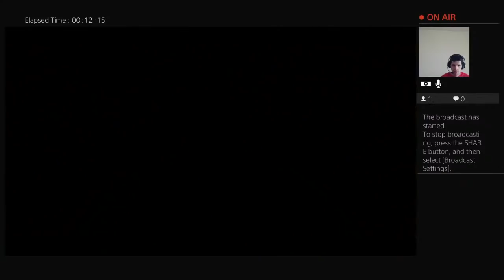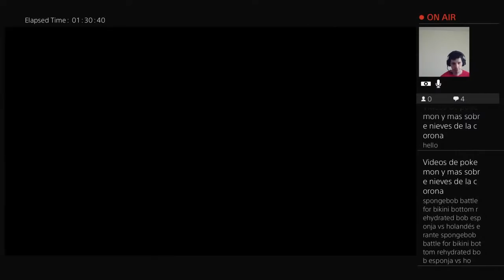Let's Play Spongebob Squarepant Battle For Bikini Bottom Rehydrated Part 1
Let's Play Spongebob Squarepant Battle for Bikini Bottom Rehydrated Part 1 First Look!

Hello, Guy if you're really enjoy gaming video by PS4 is fun.